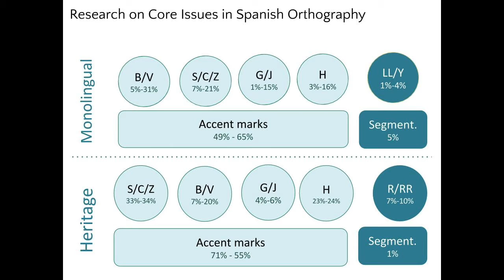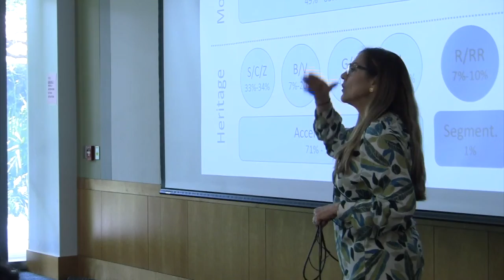M2.B2. Research Data